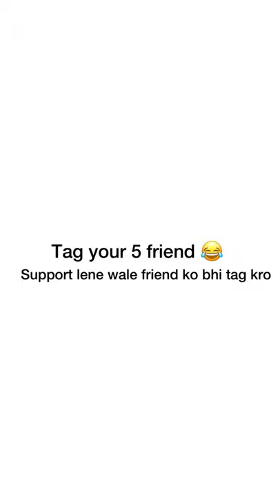Tg your frnd jo support leta h😂@round2hell / round 2 hell new video